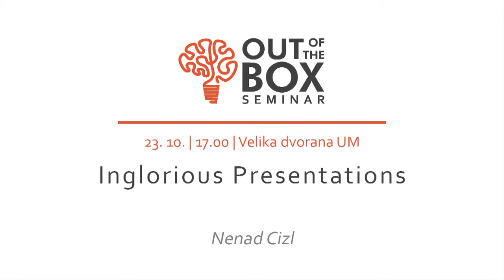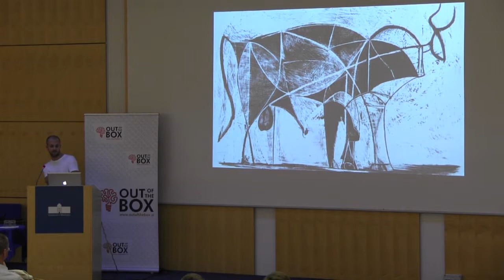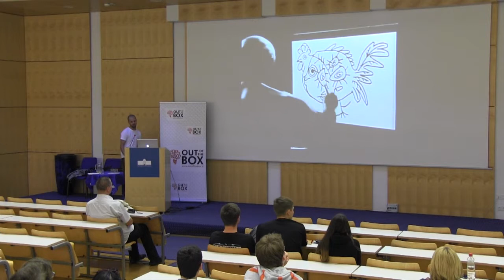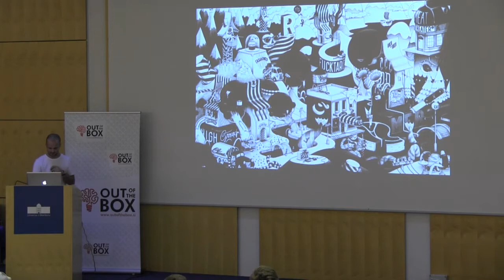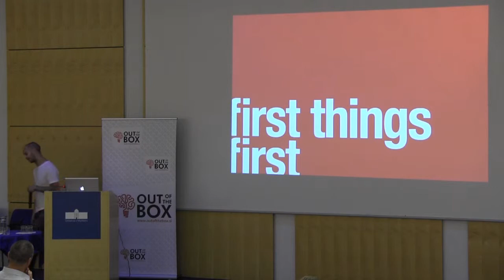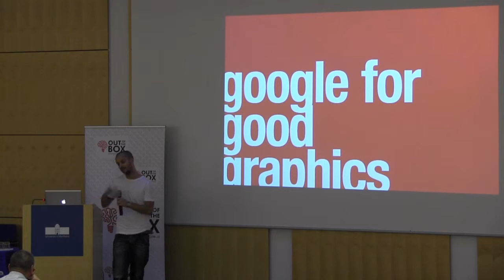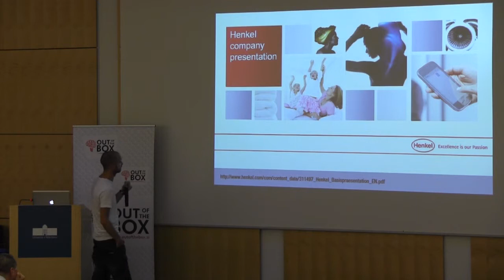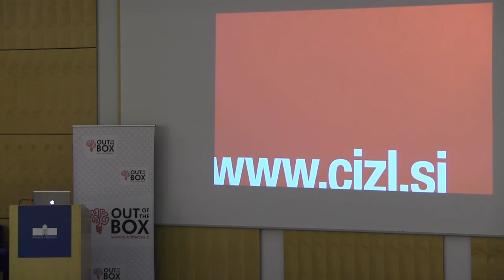OBS | Inglorious Presentations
Enkrat, pred davnimi časi, je profesor na akademiji pripovedoval anekdoto kolega iz tujine.

Tipograf se z razboljenim zobom odpravi k zobozdravniku. Ko ga doktor posede na stol, se le-ta zazre v napis nad seboj. Nemudoma se zobobolu pridruži še glavobol. "Razmaki med črkami v besedi relax so tako slabo porazdeljeni, da je nemogoče biti sproščen, ko prebereš, kaj piše."

Tako nekako se počuti naš predavatelj, ko gleda predstavitve na posameznih predavanjih. Predavanje je namenjeno vsem, ki želijo svojim poslušalcem najboljše.

Nenad Cizl se je rodil takrat, ko je Jugoslavija izgubila Tita. Še preden je znal dobro šteti do sto, je vedel, da si bo kruh služil z likovnim ustvarjanjem. Kaj kmalu je vedel tudi to, da je njegova ideja o upokojitvi pred 35. letom ena velika utopija.

Ko je na lastni koži izkusil definicijo utopije, se je sprijaznil s tem, da bo idejo o upokojitvi za vedno pospravil v predal. Danes pridno guli tipke prenosnika, šili svinčnike, radira napake in srčno upa, da bo njegov trud enkrat rodil malo "kameno kučo uz more".

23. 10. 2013 | 17:00 | VELIKA DVORANA